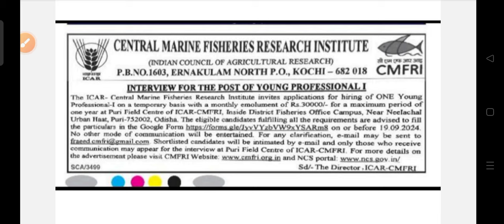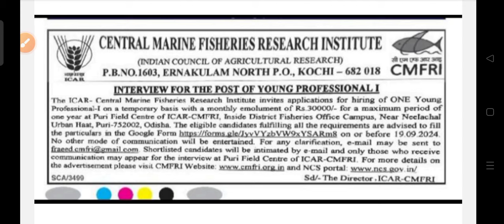CMFRI staff recruitment 2024 !! for various post !! Odisha latest job notification 2024 !!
CMFRI staff recruitment 2024.